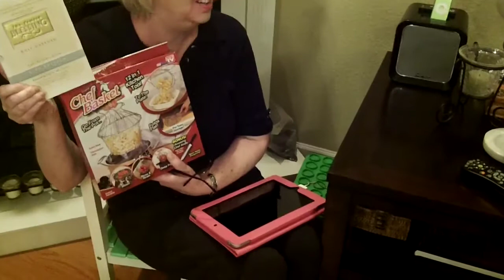Christmas 2011 with the Simpson's